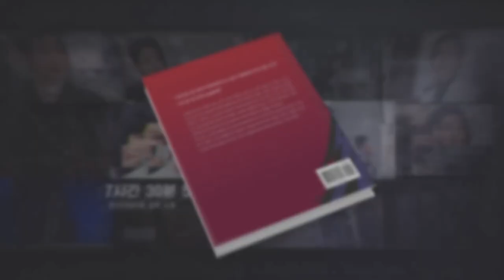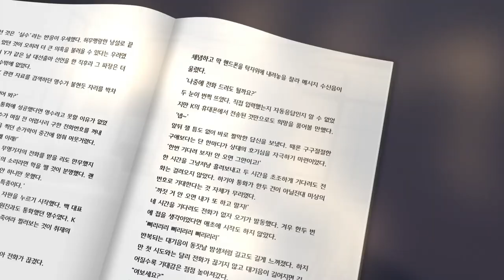조오섭, "변심한 무능한 공무원 모두 조사해서 징계 내려!"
5만원 (시사회 티켓 2매 + 포토 제작 에세이집)

△ 월~금 오전 6시 30분 :  류효상의 〈신.통.알〉
△ 월~금 오전 8시 :  유용화의 〈뉴스 코멘터리〉
△ 월요일 오후 4시 :  백은종 양희삼 안진걸의 〈퇴진속으로〉
△ 화, 목 오후 1시 :  백현빈의 〈정면돌파〉
△ 화요일 오후 5시 :  백은종 정대택의 〈응징의 부활〉
△ 화요일 오후 7시 :  이정헌의 〈아.설.대 (아침이 설레이는 대한민국)〉
△ 화요일 오후 8시 30분 :  양희삼의 〈희망공장〉
△ 수요일 오전 11시 :  박영식, 조성환의 〈몹쓸정치 (몹시 쓸모있는 정치이야기)〉
△ 수요일 오후 3시 :  김태형, 백자의 〈ㅆㄷㄱ (싸다구)〉
△ 수요일 오후 7시 :  오현정, 이경, 이은영의 〈엄마정치〉
△ 목요일 오후 2시 :  조병현 교장의 〈단재학당〉
△ 목요일 오후 3시 :  김맹구와 〈선을 넘는 사람들〉
△ 목요일 오후 5시 :  인권연대 오창익의 〈오! 다방〉
△ 토요일 오전 11시 :  남태우, 박진영, 윤선희의 〈체 게바라의 노래〉